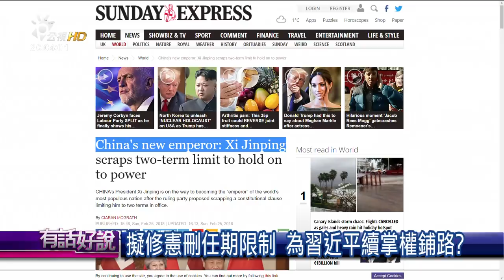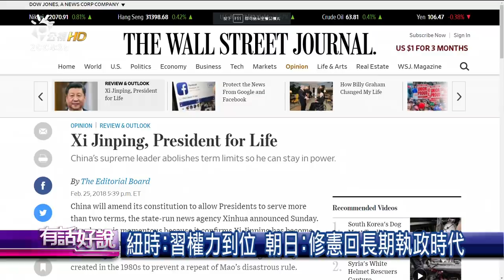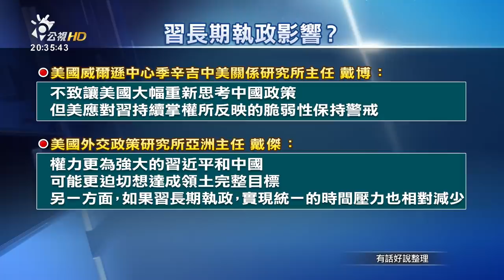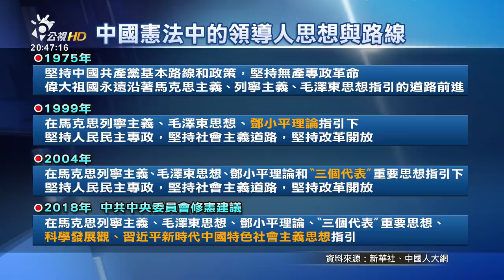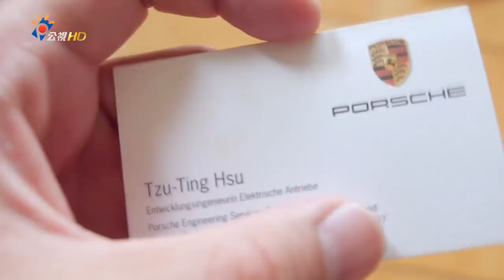習近平皇帝登基？修憲取消任期限制！(有話好說)